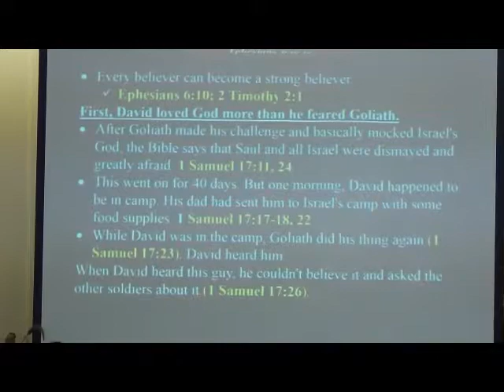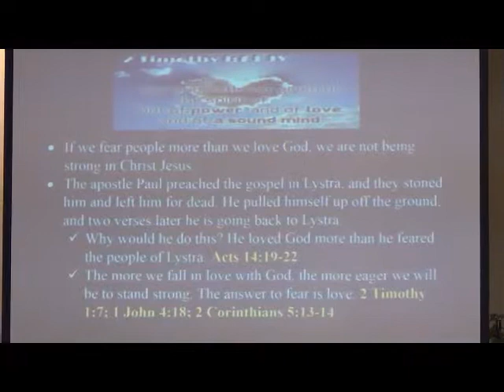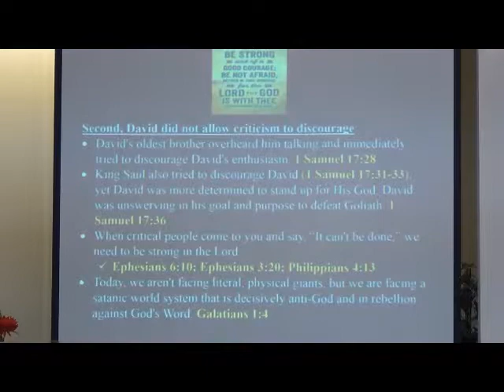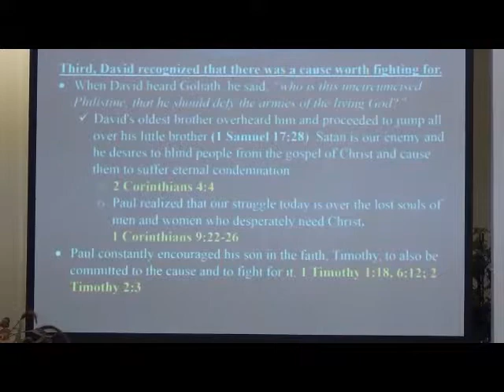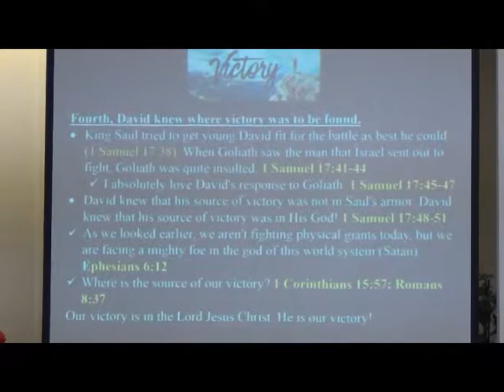Being a Strong Believer: The example of David - Part 2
9/2/18: Robert Bell teaching at Graceway Bible Church